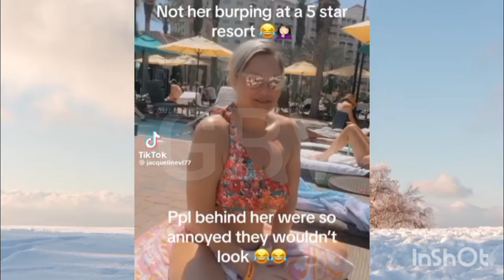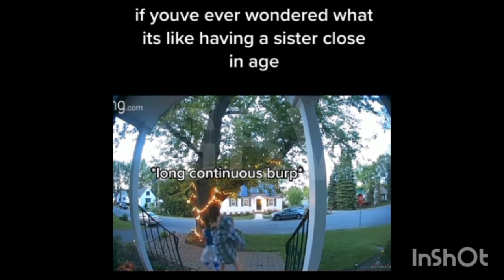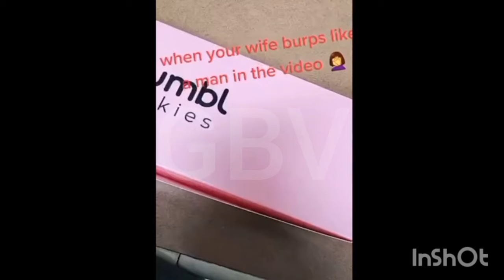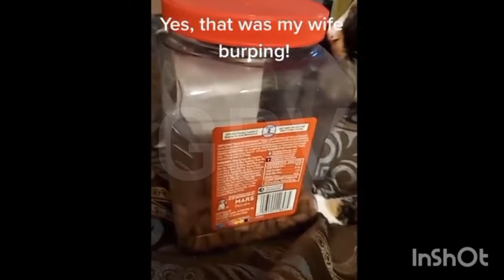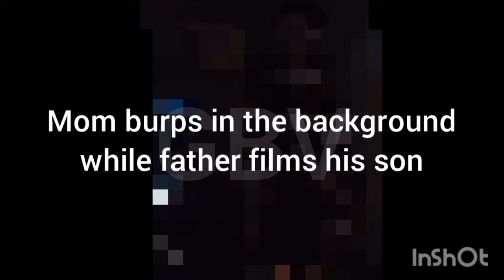Random Girls BURP Compilation (Part 25) [Mainly Security-Cam Burpclips]